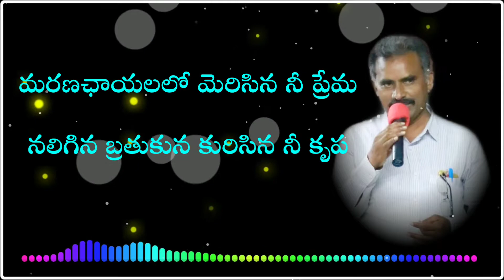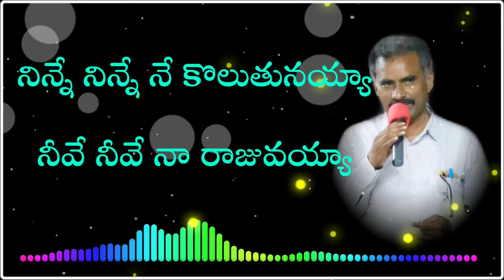నిన్నే నిన్నే నే కొలుతునయ్య | by BRO. VARA PRASAD GAARU | HEBRON BRETHREN CHRISTIAN ASSEMBLY ONGOLE.